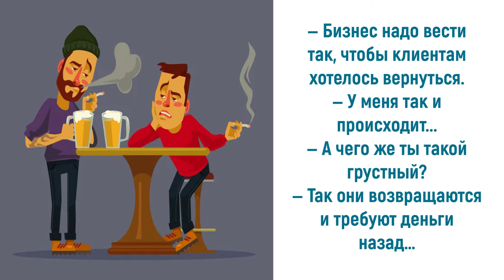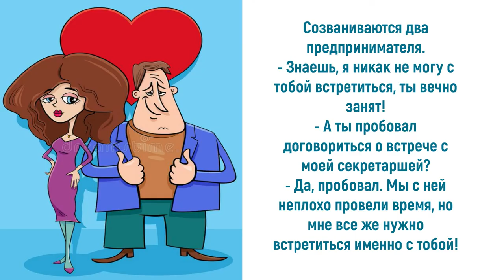Юмор про предпринимателей: у бизнесмена всё должно быть прекрасно...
Бизнесмен — это человек, который получает прибыль с дела, которым он занимается самостоятельно, без какого-либо трудоустройства. Хочется заметить, что предприниматели – большие шутники и балагуры. Они любят подшутить над представителями государственных органов, в лице проверяющих, но не обижаются, когда подшучивают над ними. Нередко становятся авторами анекдотов с «перчиком» про себя и свою профессию. Приглашаю также посетить блог Веры Зайцевой Спасибо.